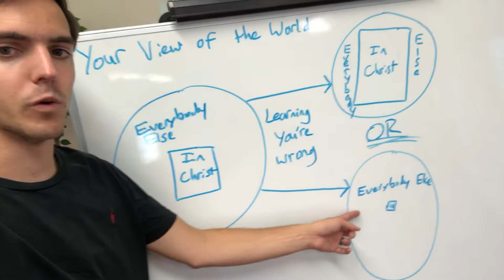Learning You’re Wrong Changes Your Worldview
Meet Jake. Jake knew a lot about the Bible. Jake and his associates knew that they were right. They never said that everybody else was going to Hell, but it sure seemed like it in their sermons. Then something happened. Jake learned he was wrong. Jake changed his mind. Now Jake has two options: he will either realize that God shows more grace than he thought or his idea of those who are saved will get a lot smaller.

Which route will you choose?